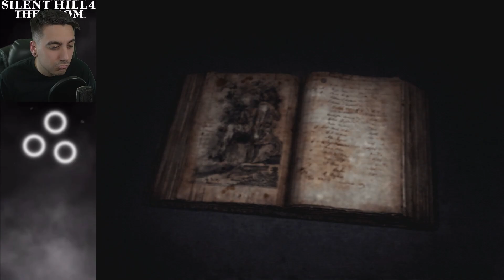SILENT HILL 4: THE ROOM PART 14 - JASPER THE FRIENDLY GHOST